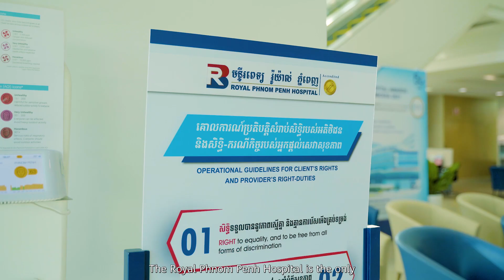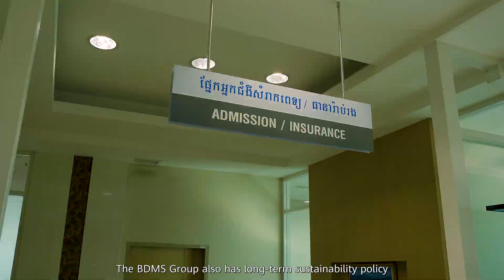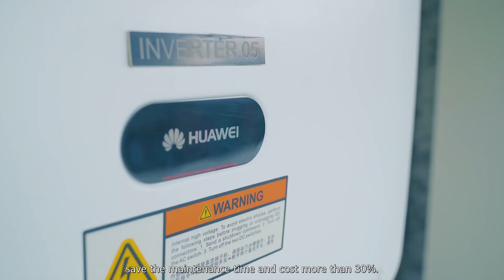Boosting Sustainability to the Leading Hospital in Cambodia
An adequate and steady power supply is always essential to the healthcare industry.To guarantee the green and cleanpower supply, Royal Phnom Penh Hospital🏥, the leading hospital in Cambodian, has chosen Huawei FusionSolar to support their business continuity and sustainability commitment.
“Green and clean energy supply is very critical to the hospital operation. It is our ultimate goal to provide excellent patient care at the Royal Phnom Penh Hospital.”